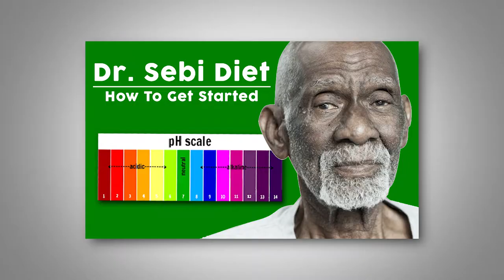Dumb Purchase - Dr Sebi Suppliments (How Neal Feel)